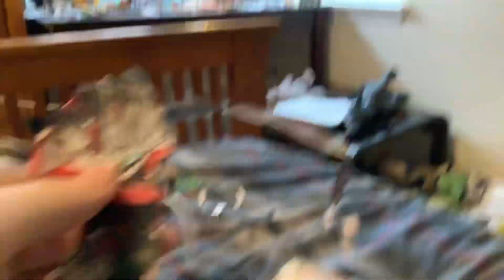Insolence wars episode 8 ( fnaf song called don,t forget